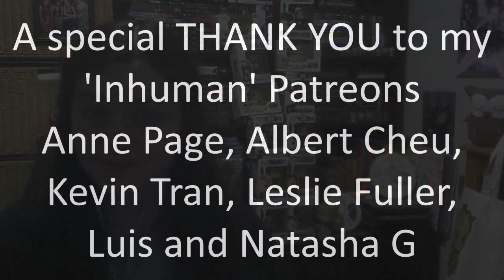Star Wars Rebels 4x04 "In the Name of the Rebellion: Part 2" Reaction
I'm proud of our kids, staying true to what matters!!

A huge thank you to Anne Page, Albert Cheu, Luis, Leslie Fuller, Natasha G, Sara Peterson, Jesse Schoedel, Aidan, Zombie_Rex, Jonathan Bruser, Maeksi, alex, Geraldine Camoin, Jade Coulthurst, Tim and Ryan!